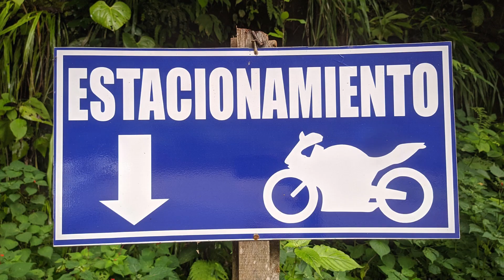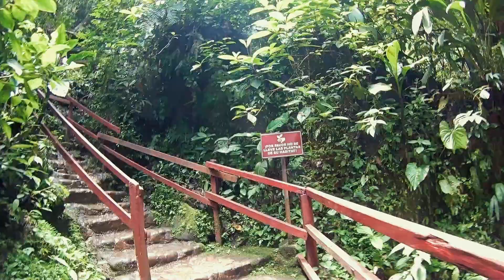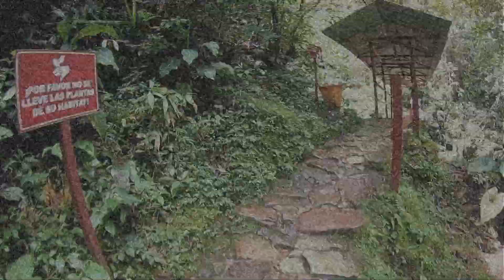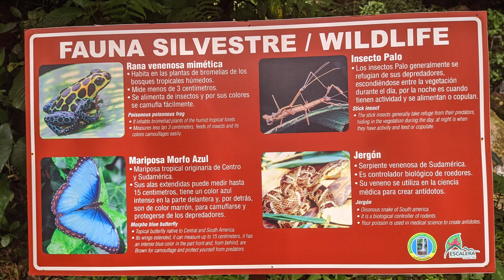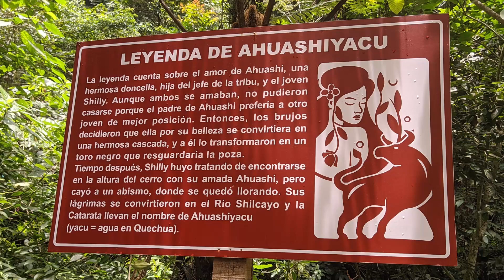Cataratas de Ahuashiyacu, Peru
Cataratas de Ahuashiyacu